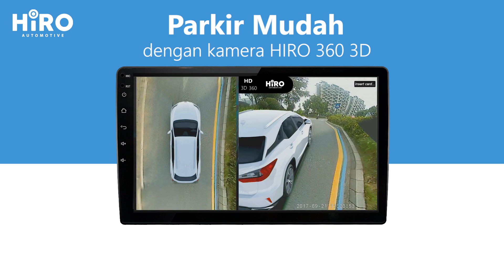KAMERA HIRO 360 3D || HIROAUTOMOTIVE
Hi sobat HiroMan …

Kamera Hiro 360 3D Full HD ini buat kmu NyetirPintar dan pastinya bikin nyetir makin nyaman serta aman! Kapan lagi kamu bisa nikmatin 3 Angle selaigus saat menyetir!
Mau Upgrade kamera mobil jadi 360 3D? Yuk hubungin hotline kami di BIO dan Markerplace kami di Tokopedia dan Blibli

Follow Instagram @hiroautomotive